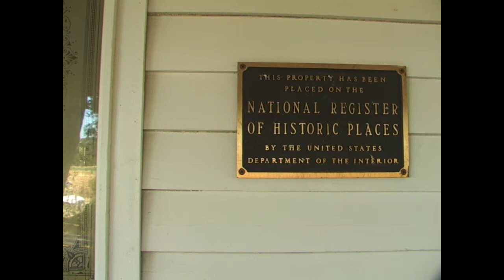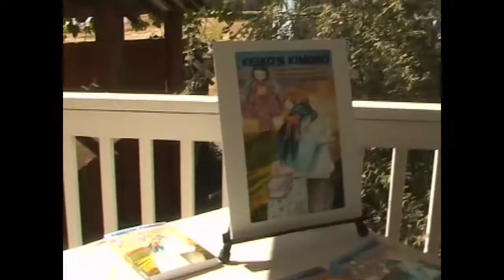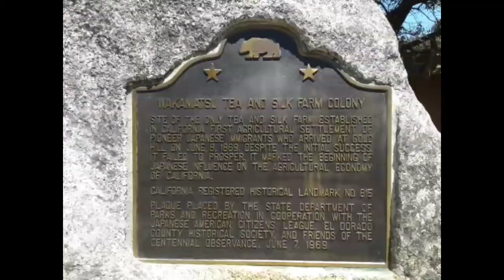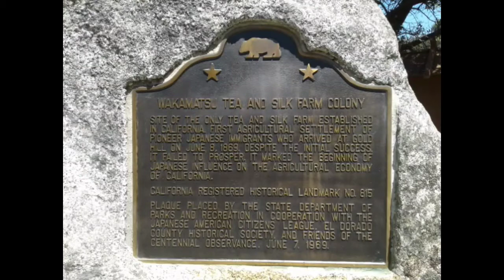Wakamatsu Colony; Open Farm Day, Gold Hill, Ca. 2017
Gold Hill is located by Coloma in "California Gold Country".  Wakamatsu Colony Farm is a State Historical Landmark and the site of the first Japanese Colony in the United States of America.